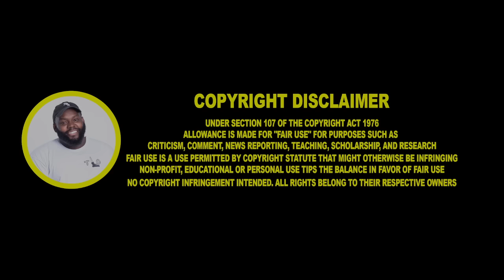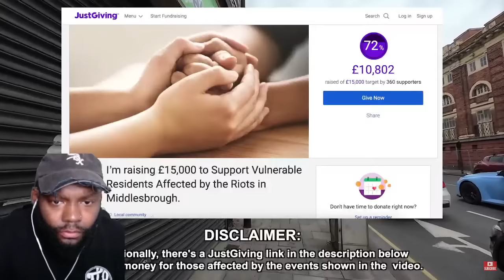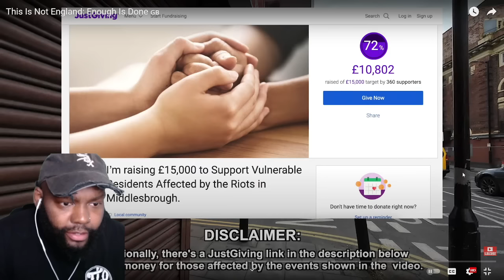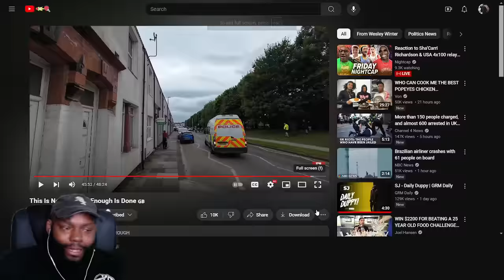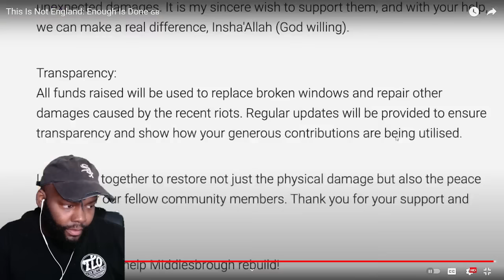This Is Not England: Enough Is Done 🇬🇧 CHICAGO DUDES REACTION TO